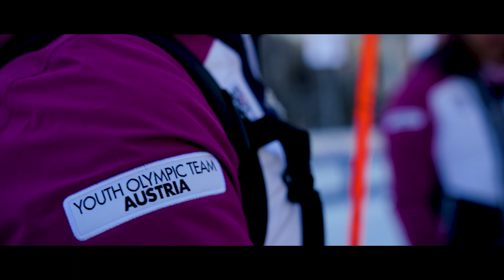Gänsehaut! Nach Super-Finish und Gold fließen bei Heidi Bucher die Tränen | Winter-EYOF 2023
Heidi, Heidi, deine Welt ist die Langlaufloipe! Langlauf-Talent Heidi Bucher gewann am Donnerstag den Langlauf-Sprint (Klassisch) in Sappada (ITA) und sicherte sich die Goldmedaille bei den Europäischen Olympischen Jugend-Winterspielen in Friaul-Julisch Venetien. Die 16-Jährige Tirolerin zeigte enormen Kampfgeist und sicherte sich den Sieg mit einem Mega-Finish auf den letzten Metern.